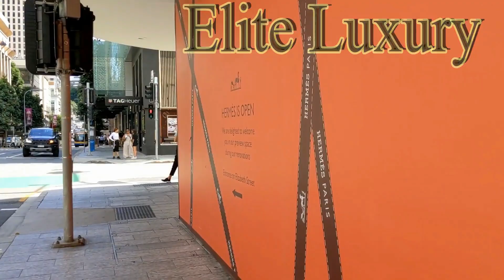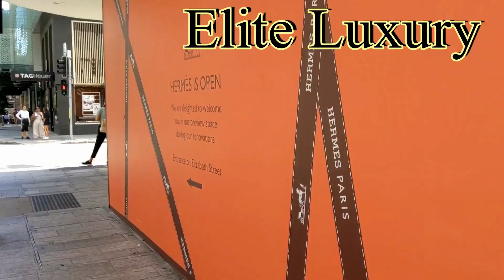So Pretty by Cartier - CLASSIC FRENCH FRAGRANCE MUST DE CARTIER